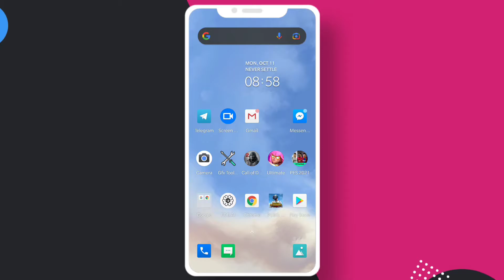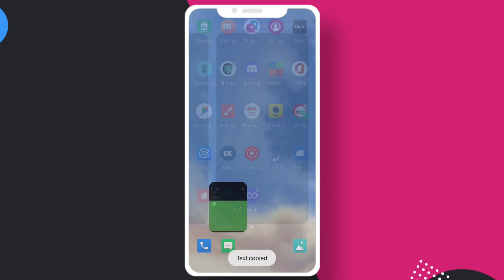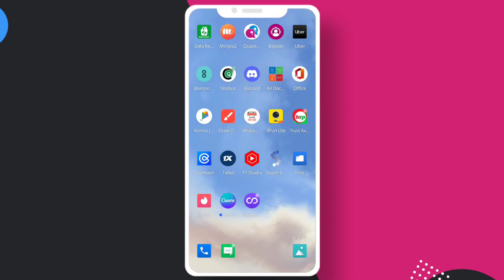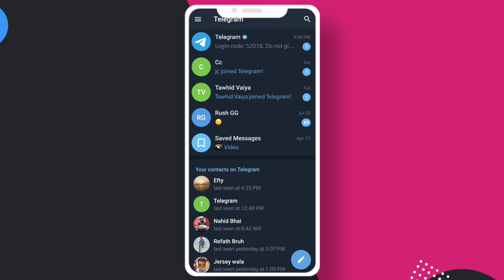How To Duplicate Apps on Android | Clone Android Apps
Do you want to clone or duplicate an app on your Android device? Learn how to do it with this helpful guide.

0:00 Duplicate apps on Andriod
0:20 Install duel apps
0:58 Close android apps now
3:00 conclusion